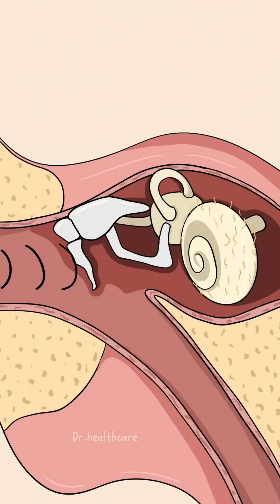How Loud Earpods Spoil Ears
Listening to loud music through earpods can have serious consequences on ear health, potentially leading to noise-induced hearing loss. Prolonged exposure to loud sounds can damage the delicate structures of the ear, resulting in permanent hearing loss. It is essential to practice hearing loss prevention by keeping the volume at a reasonable level and taking regular breaks to give your ears a rest. Noise pollution from earbuds can be particularly harmful, so it's crucial to prioritize ear protection and audio safety. In this animation, we explore the importance of protecting your ears from loud music and the simple steps you can take to prevent earbuds damage and promote ear health. By being mindful of the volume and taking care of your ears, you can enjoy your favorite music while safeguarding your hearing for years to come.